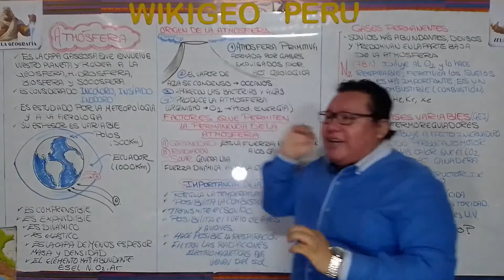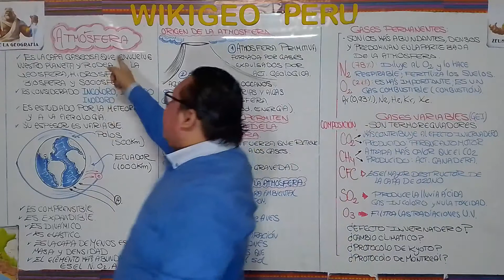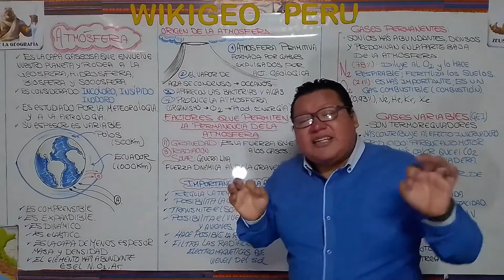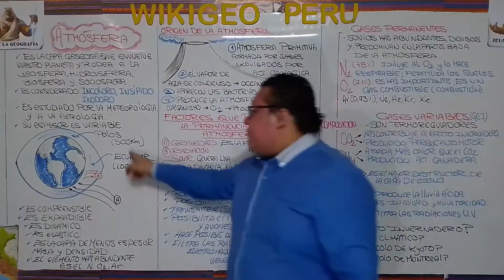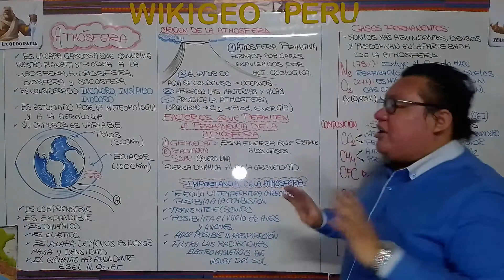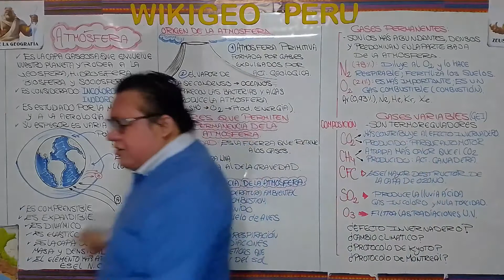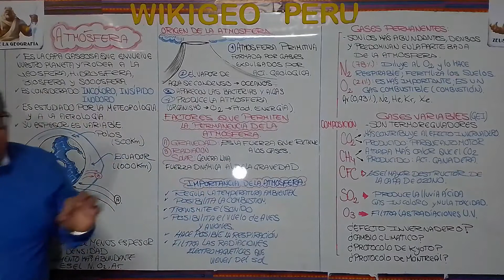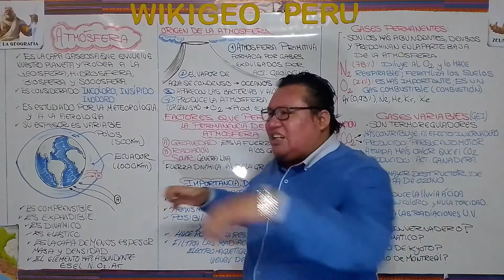TEMA. 09. ATMOSFERA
🌍Esto es un SEGMENTO del trabajo de nuestras AULAS PRIVADA PARA PNP-FFAA.
🌎Ofrecemos:
⚡25Video clases que suben todos los días MARTES (1H/Tema)
⚡Examen SIMULACRO semanal y video solucion
⚡Repaso mensual en vivo con preguntas tipo

¡Nuestro servicios GRATUITOS!